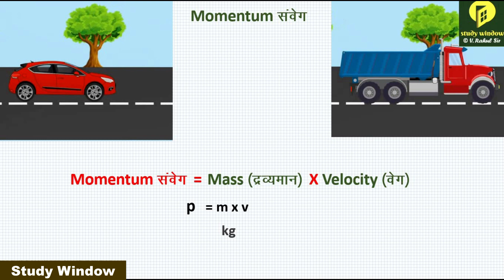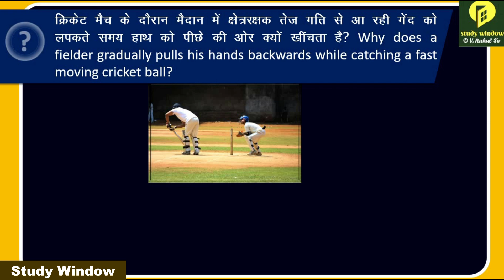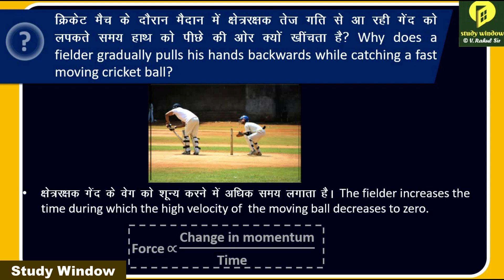Newton's second law of motion | न्यूटन की गति का द्वितीय नियम | Class 9 | v rahul sir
Topic cover
0:00 Introduction
0:15 Momentum and velocity
0:31 Momentum and mass
1:00 Momentum
1:43 Newton's second law of motion
3:35 Question based on Newton's second law of motion
4:10 End

Our Playlist For Class 9
Our Playlist For Class 10